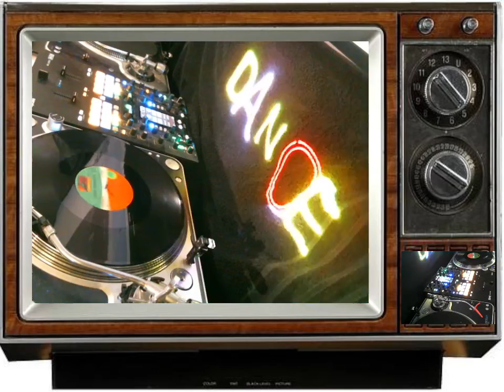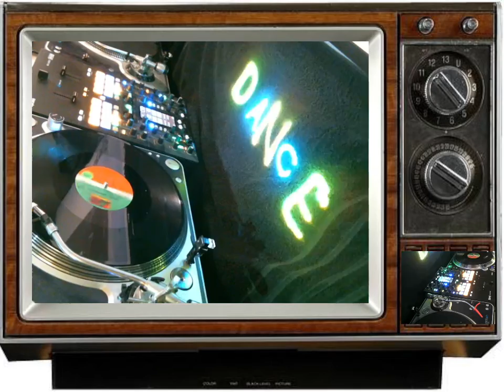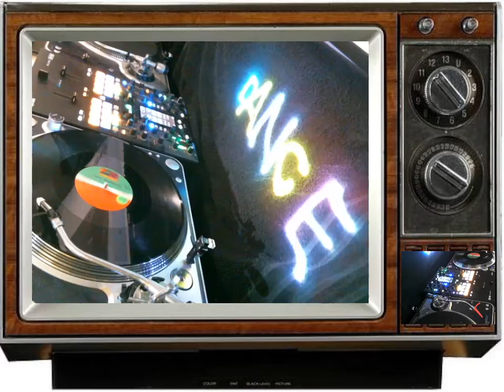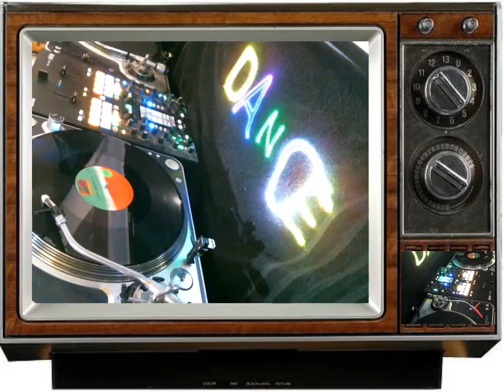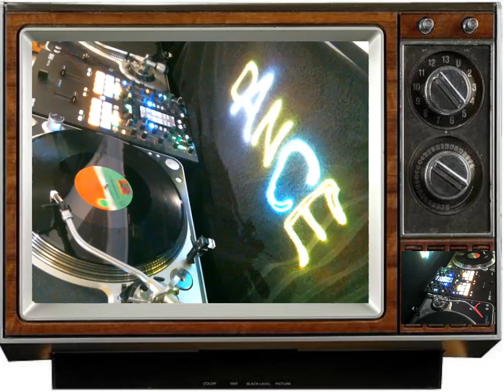SELF CONTROL (LAURA BRANIGAN) VINYL 1984